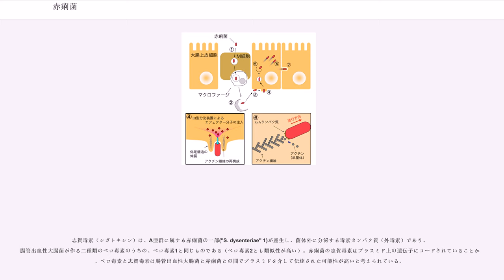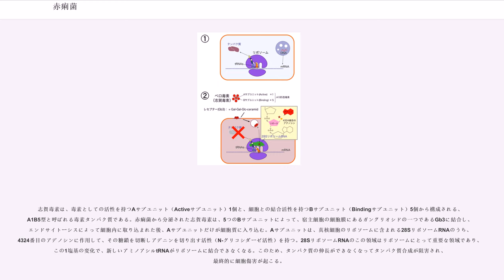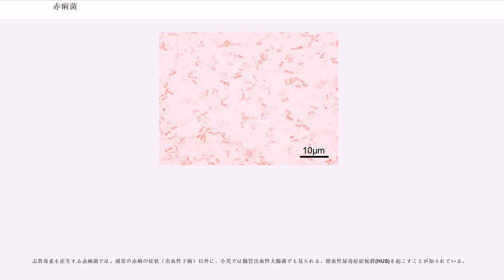赤痢菌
赤痢菌（せきりきん、"Shigella"）とは、グラム陰性通性嫌気性桿菌の腸内細菌科の一属（赤痢菌属）に属する細菌のこと。ヒトとサルのみを自然宿主として、その腸内に感染する腸内細菌の一種である。ヒトには主に汚染された食物や水を介して経口的に感染し、赤痢（細菌性赤痢）の原因になる。主に腸管の上皮細胞の細胞内に感染する通性細胞内寄生性菌であり、細胞内では細胞骨格のひとつ、マイクロフィラメントを形成するアクチンを利用して細胞質内を移動して、さらに隣接する細胞に侵入し感染を広げるという特徴を持つ。1898年、志賀潔によって発見され、その名にちなんで"Shigella"という属名が名付けられた。これは、病原細菌の学名に日本人研究者の名前が付いている唯一の例である。

腸内細菌科（ブドウ糖を嫌気的に発酵する、芽胞を持たない、通性嫌気性のグラム陰性桿菌）に属する細菌であり、大きさは0.5×1-3µmぐらいの棒状で、鞭毛を持たないため運動性がない。運動性の有無の他、リジン脱炭酸を行わない点や、大部分がラクトースを分解しない点で、近縁の大腸菌やサルモネラとは生化学的に鑑別される。酸に対する抵抗性は比較的高い。このことは胃酸による殺菌を受けにくく、少量（10-100個程度）の菌でも発病することに関与している。

赤痢菌属は大腸菌属ときわめて近縁な関係にある。これまで形態的、生化学的、病理学的な観点から、別種だと考えられてきた赤痢菌属と大腸菌属は、最近の分類に用いられているDNA-DNA分子交雑法では両者を区別することができず、遺伝子に基づく分類学上ではこれらは同種という位置づけになることが明らかになった。しかし医学上の観点からは、赤痢菌は大腸菌に比べて重篤な疾患の原因になることが多く、両者は医学上区別する必要があるという判断から、両者にはそれぞれ別々の学名（危険名）が与えられ、別種として扱われている。

赤痢菌属は、生化学的な特徴や抗原性の違いから、A～Dの4つの亜群(subgroup)に分けられており、これらがそれぞれ独立した種として扱われている。

赤痢菌属の分離培養には、SS寒天培地やDHL寒天培地などの選択分離平板培地が用いられる。

赤痢菌は、感染した宿主の細胞内と細胞外の両方で増殖を行うことが可能な、細胞内寄生体（通性細胞内寄生性細菌、細胞内寄生菌）の一種である。細胞内寄生菌には、赤痢菌以外に結核菌、レジオネラなどが存在し、これら細胞内寄生菌の多くは、生体内で異物の排除を担当しているマクロファージに貪食されることで細胞内に取り込まれ、その後、その殺菌機構を逃れてマクロファージ内で増殖するものが大半である。これに対して、赤痢菌は積極的に細胞に働きかけて、細胞のエンドサイトーシスを活性化させる機能を有しているため、マクロファージ以外の、通常ならば貪食活性を持たない腸管上皮細胞に侵入できる性質を持つ。
汚染された食物や水とともに侵入した赤痢菌のほとんどは、胃酸による殺菌作用を受けながらも大部分生き残り、腸管内に到達して小腸内で増殖し、大腸に到達してそこで腸管上皮細胞に感染して増殖する。この腸管上皮細胞内への侵入には、赤痢菌が持つIII型分泌装置（さんがたぶんぴつそうち）と呼ばれる、細胞質タンパク質を菌体外に分泌するための機構が関与しており、この機構を用いてマクロファージ以外の、貪食機構が発達していない上皮細胞に侵入が可能であるという点は、サルモネラや一部の病原性大腸菌（腸管侵入性大腸菌、EIEC）と共通である。ただし、赤痢菌はサルモネラとは異なり、腸管の内側（管腔側、絨毛のある側）からは、ほとんど細胞内に侵入できない。赤痢菌が腸管上皮細胞に侵入するときには、一旦、腸管内から出てその外側（基底膜側）から行われることが多い。

消化管に到達した赤痢菌は、腸管上皮にあるパイエル板に近接するM細胞（絨毛が発達せず、リンパ球やマクロファージに異物の提示や受け渡しを行う細胞）に取り込まれ、これを介してマクロファージによって貪食される。しかし赤痢菌はマクロファージに対して、Ipa-Bによるcaspase-1の活性化を介してアポトーシスを誘導することによって殺菌から逃れてその細胞外に逃げ出し、腸管の基底膜側に到達する。そこで赤痢菌は、腸管上皮細胞基底膜側に存在するインテグリンαβと結合して、細胞表面に接着する。このインテグリンとの接着が赤痢菌の細胞内侵入に必要であり、この分子が基底膜側にのみ多く存在することが侵入が基底膜側から起こる理由...